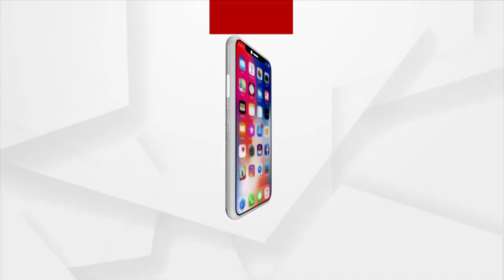ଉପନିର୍ବାଚନ ପାଇଁ ସରଗରମ ରାଜନୈତିକ ମାହୋଲ !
ଆଜି ବ୍ରଜରାଜନଗର ବିଧାନସଭା ଉପନିର୍ବାଚନ ପାଇଁ  ପ୍ରଚାର କରୁଛନ୍ତି କେନ୍ଦ୍ରମନ୍ତ୍ରୀ ଧର୍ମେନ୍ଦ୍ର ପ୍ରଧାନ ।